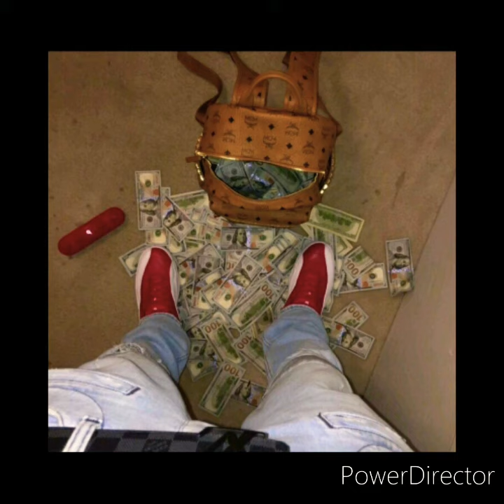shoreline mafia type beat